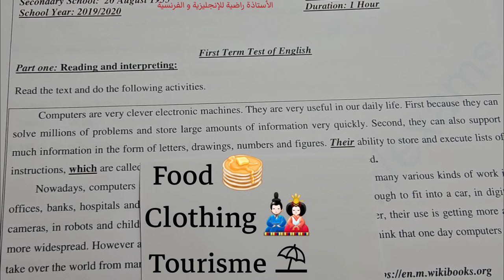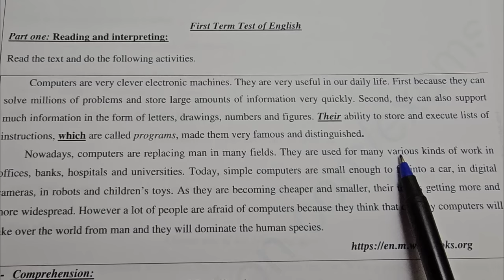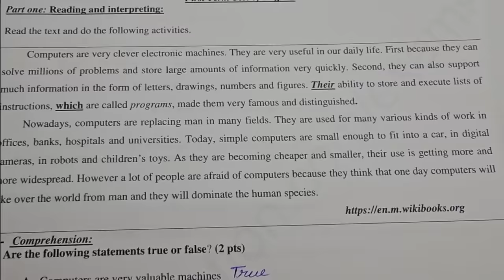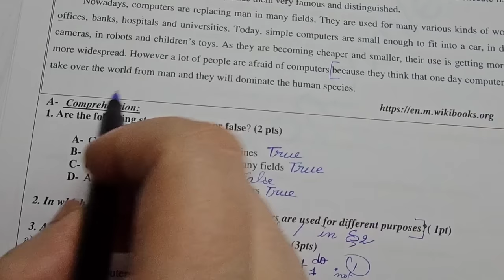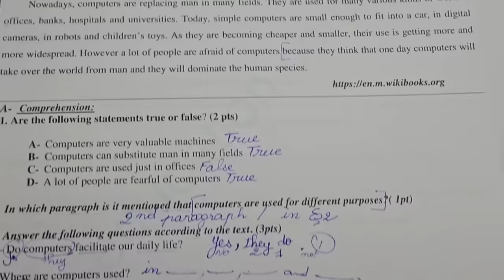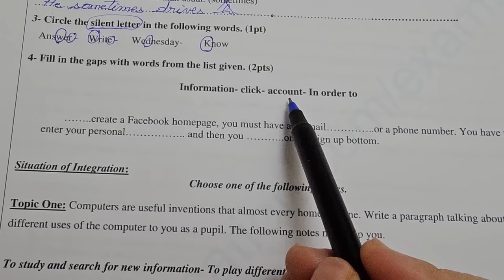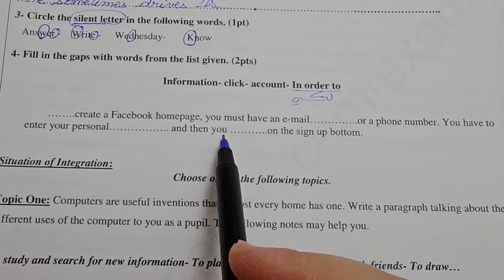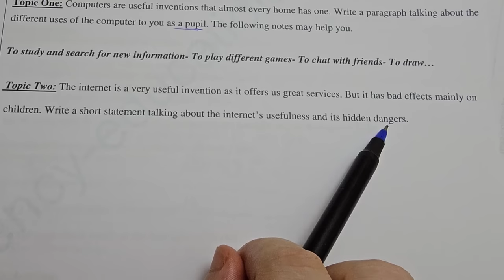مراجعة شاملة لفرض الفصل الأول اللغة الإنجليزية للأولى ثانوي علمي و أدبي